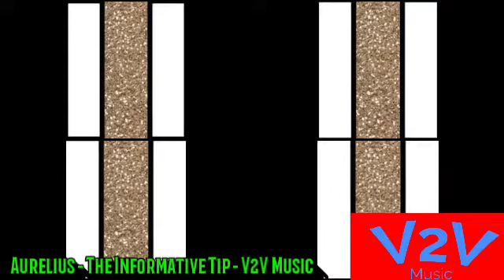Aurelius - The Informative Tip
Aurelius is making hip hop people like.

"When attacked.  Relax..."